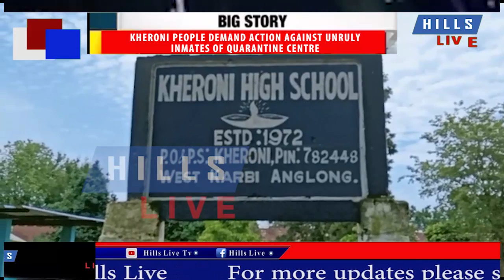Kheroni people demand action against unruly inmates of quarantine centre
Hills Live Exculive